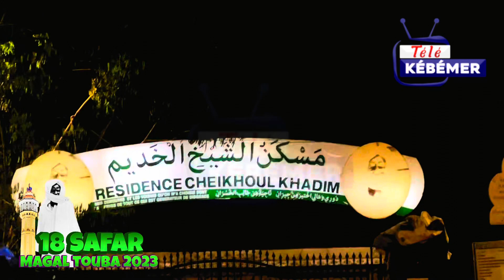❤️👌Revivez l’ambiance du grand magal de Touba…………….